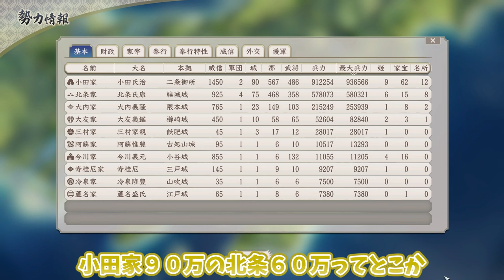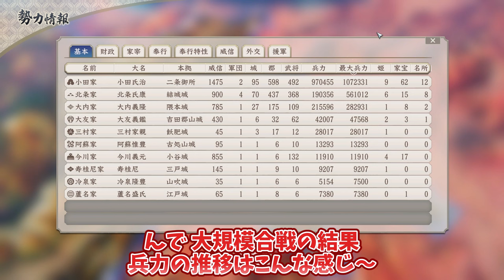【信長の野望 新生 PK】大規模合戦！戦国最弱VS戦国最強！＃17【ゆっくり実況】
さぁ小田城帰還に向けて東方遠征だぁ！

■使用BGM
・ユーフルカ

ガイドラインにより収益化が禁止されているため送金(スーパーサンクス)しないようにお願いします。
(広告はＫＯですのでご安心を)